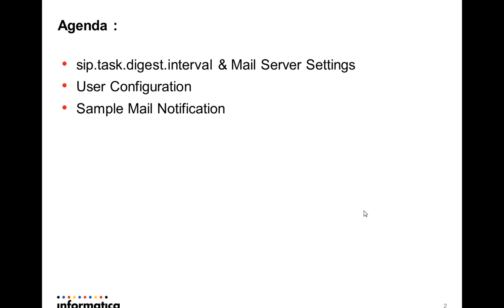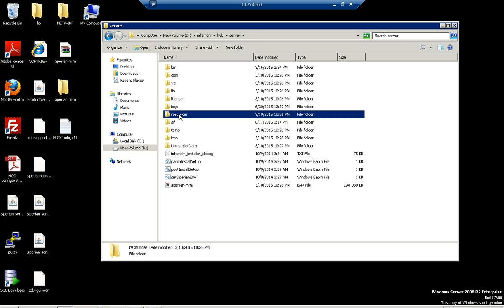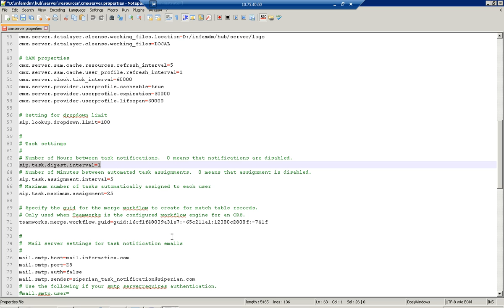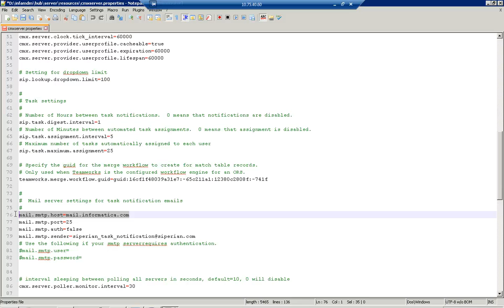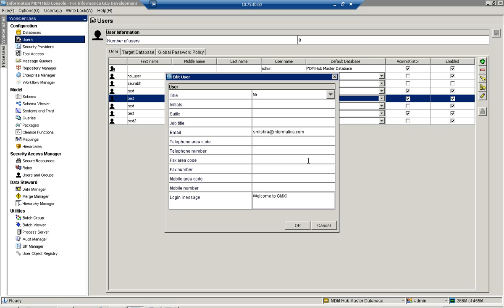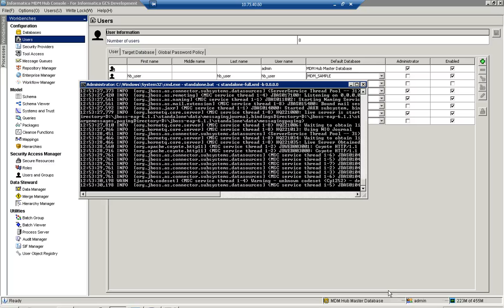How to enable Task Notification in MDM?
Agenda of this video includes:
- sip.task.digest.interval and Mail Server Settings
- User Configuration
- Sample Mail Notification